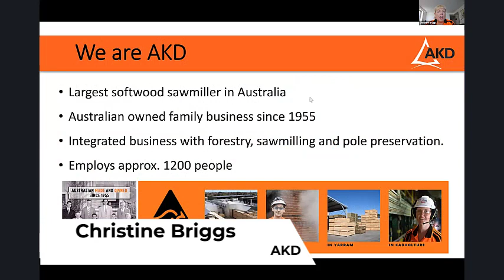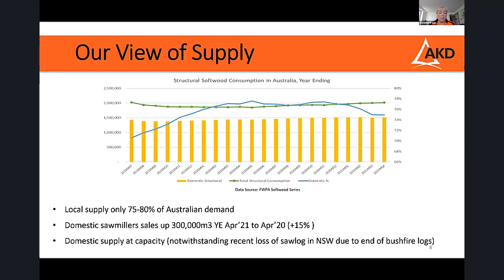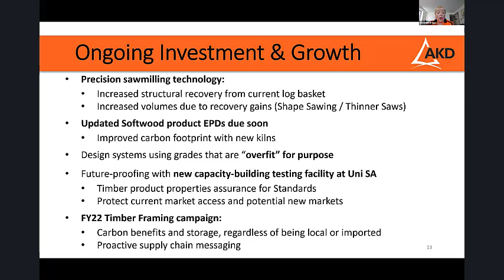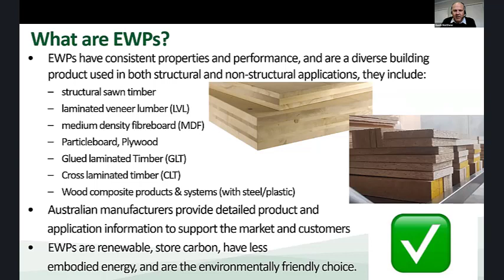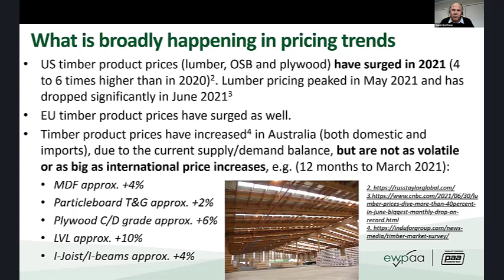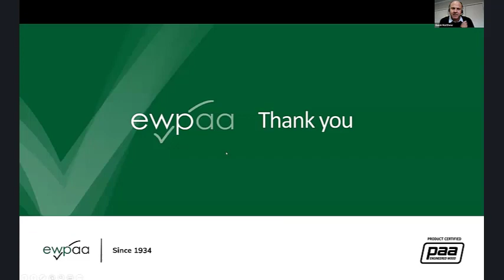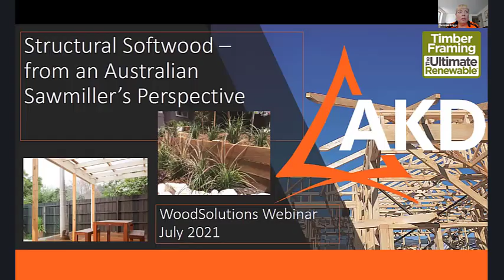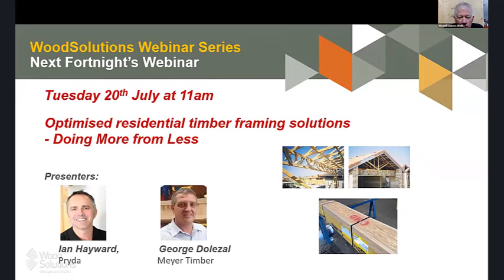Industry Insight: COVID Impact on Timber Products Supply (Webinar)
The pandemic has exposed the fragility of our global supply chains for all manufactured products, and the building products sector (including timber products) is no exception. There have been a lot of media and rumours about timber products supply, with little regard to the truth.

The Australian timber products supply is made up of local and imported products. Like most other construction materials, it is subject to complex global building and construction fluctuations and a range of tight and loose regulatory and environmental protections in different countries. Overlay this; timber products are a renewable resource that takes several decades to mature, creating many unknowns.

To discuss the current supply situation, WoodSolution has gathered industry leaders to discuss the truth behind timber supply concerns.

Speakers
Christine Briggs -- National Marketing Manager, AKD
Christine is a Sales and Marketing Executive Leader who has delivered brand preference and market share growth in B2B timber segments for 30 years.
Transitioning from a full-time Executive career to Board positions and Consulting. Christine is currently a non-Executive Director for Forest and Wood Products Australia.
Christine is passionate about businesses’ role in sustainable communities, supporting local and using diversity and inclusion to do this.

John Halkett -- General Manager, Australian Timber Importers Federation
John is the general manager of the Australian Timber Importers Federation, managing director of Sydney-based Forestlands Consulting, and a director of forest carbon company Leaf Carbon. He has also served on the Global Timber forum board and is a member of the NSW Forest Industries Taskforce.
John has expertise in temperate and tropical forest management and forest-based industries. He has held senior positions in government forest and conservation agencies in Australia and New Zealand.

Gavin Matthew -- Chief Executive Officer, of the Engineered Wood Products Association of Australasia
Gavin has over 2 decades of diverse experience in industry policy development and advocacy, natural resource management, forest industry supply chain, wood processing and consulting.
Gavin has been a passionate and effective advocate for the forest products sector, including in the areas of processing and manufacturing policy, WHS, technical skills, certification, energy, water, climate change, trade, and the environment.